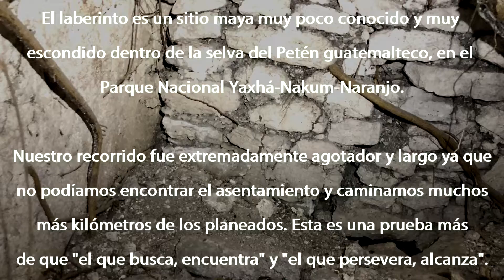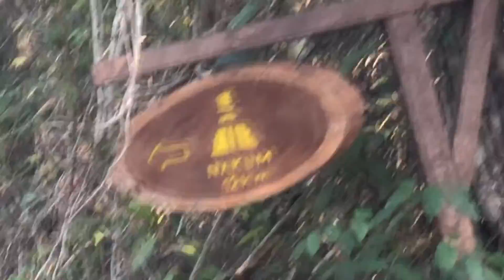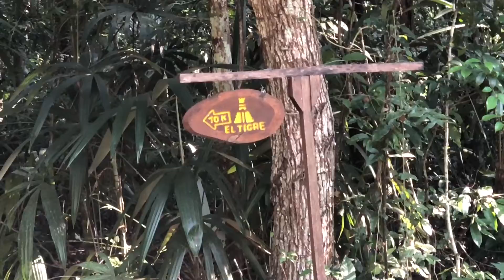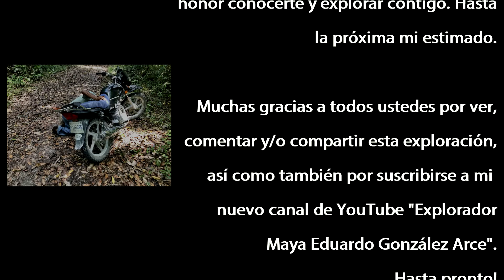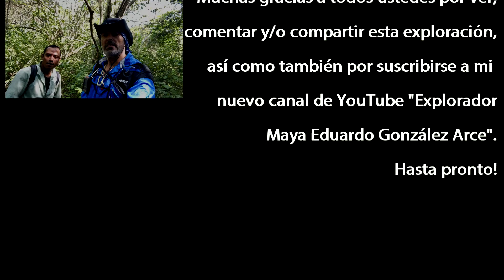Exploración🧭Maya 458, El Laberinto, Guatemala 🇬🇹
Exploración realizada en Mayo 11, 2018

El Laberinto es un pequeño sitio maya dentro de la selva del Petén en Guatemala, se encuentra en el Parque Yaxhá-Nakum-Naranjo. Está muy escondido, razón por la que nos costó mucho trabajo encontrarlo.

Muchas gracias a todos ustedes por ver, comentar y/o compartir esta exploración, así como también por suscribirse a mi nuevo canal de YouTube Explorador Maya Eduardo González Arce, y seguir mis vídeos

Igualmente agradezco a mi compañero explorador Mario Alfredo Mercado- El Jaguarcillo Viajero por la fabulosa edición de este vídeo.

Hasta pronto!